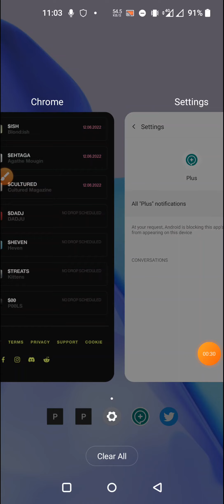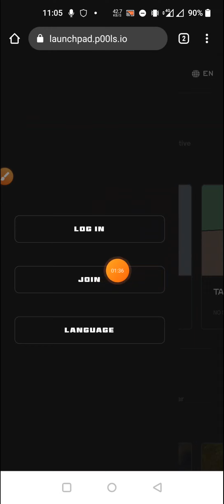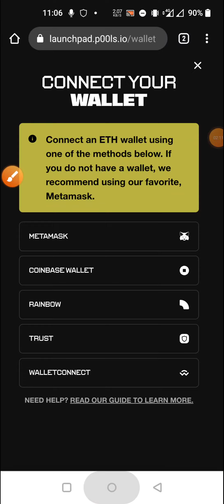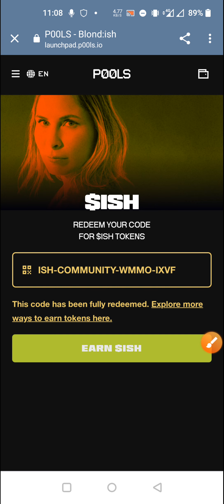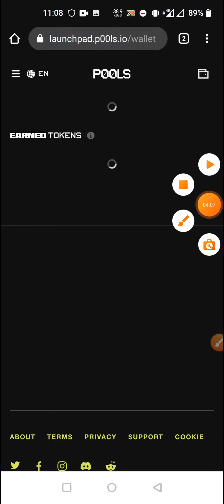Instant 100$ STELLO - প্রতিদিন ইনকাম করুন - Same Like Coinmarketcap 🔥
STELLO Withdrawal
instant payment airdrop today
Airdrop instant P00LS
tron link Instant Payment

New P00LS Payment
P00LS Airdrop
Instant Payment Video
Binance New Offer
P00LS Instant Airdrop
STELLO Payment Airdrop